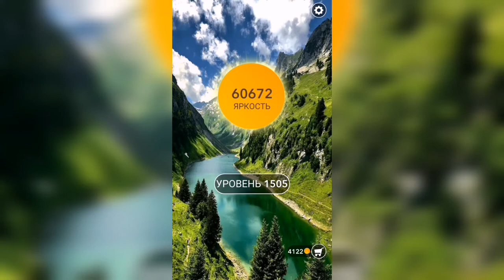Word / Слово Крест: Поиск русского кроссворда / Уровень 1505